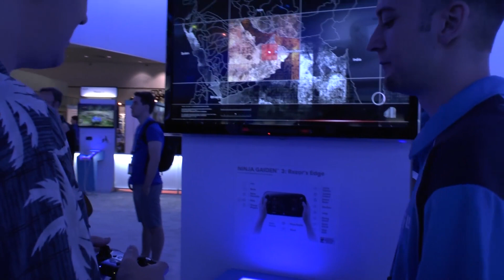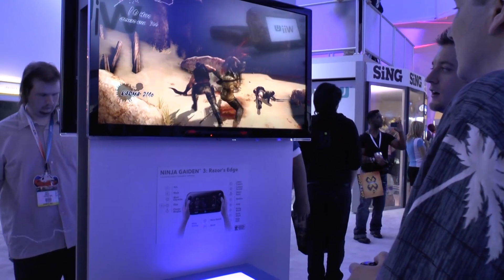E3 2012 Exclusive - Ninja Gaiden 3: Razor´s Edge - 5 Minutes Demo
More Vids Incoming